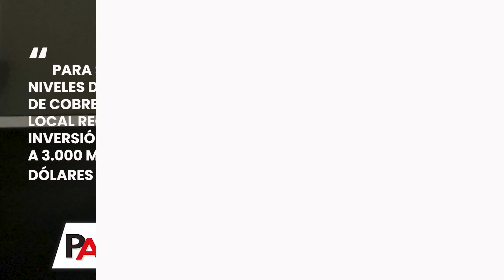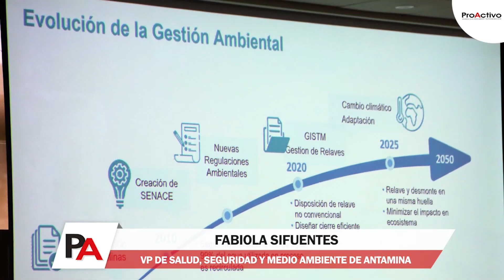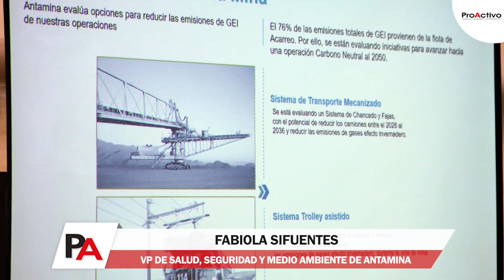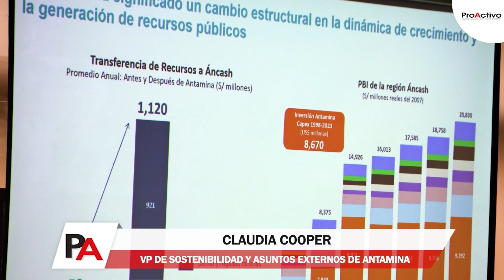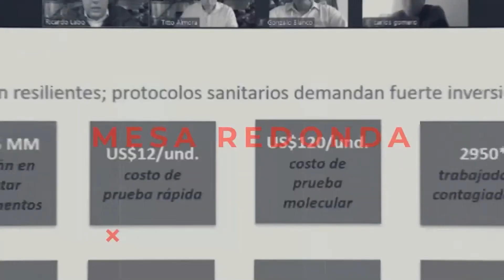🔴 (EnVivo) ProActivo TV - Premios ProActivo, conoce a los Ganadores del VII Concurso Nacional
00:24 VII Concurso Nacional “Premios ProActivo 2024” Gala de Premiación
09:27 Moquegua será la capital del cobre en Perú con proyecto minero “Los Calatos”
10:22 Ministro Mucho revela que La Granja, de US$ 2,400 millones, ya puede definir su cronograma de inicio
11:32 Transferencias mineras para Áncash son las mayores en el país durante el primer semestre de 2024
12:41 BCR: Tía María mejorará nivel de confianza para impulsar inversión privada
13:49 SNMPE: Perú produciría hasta 2,8 millones de toneladas cobre en 2024
14:55 Desayuno Empresarial: Antamina (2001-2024) su impacto económico, social y ambiental
22:44 Lanzamiento XXII Congreso Peruano de Geología - Sociedad Geológica del Perú